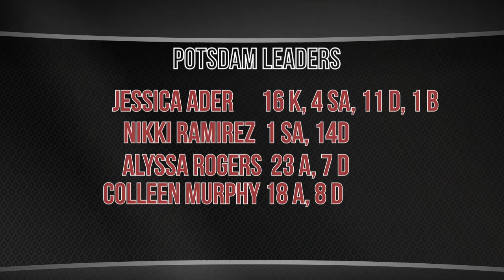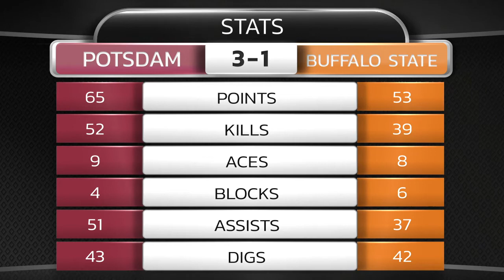SUNY Potsdam Women's Volleyball V.S. Buffalo State 10/1/2021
Watch highlights from the  Bear's 3-1 win against the Bengals from 10/1/2021